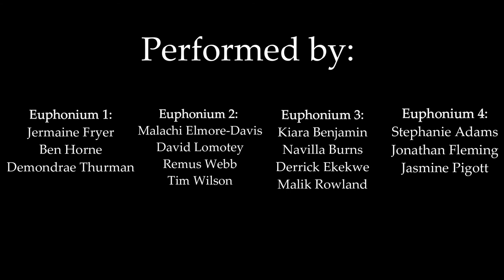Lift Every Voice and Sing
Jasmine Pigott's arrangement of the Black national anthem, Lift Every Voice and Sing, for tuba-euphonium ensemble. This piece was composed by J. Rosamond Johnson and the original lyrics are by James Weldon Johnson.

Performed by:
Euph 1: Jermaine Fryer, Ben Horne, Demondrae Thurman
Euph 2: Malachi Elmore-Davis, David Lomotey Remus Webb, Tim Wilson
Euph 3: Kiara Benjamin, Navilla Burns, Derrick Ekekwe, Malik Rowland
Euph 4: Stephanie Adams, Jonathan Fleming, Jasmine Pigott

Tuba 1: Velvet Brown, Clayton Maddox, Errol Rhoden
Tuba 2: Chanell Crichlow, Bernard Flythe, Noah McDonald
Tuba 3: Kameron Agee, Jocelyn Smallwood, Andre Thacker, Tobi Williams,
Tuba 4: Quentell Gipson, Bernie Williams